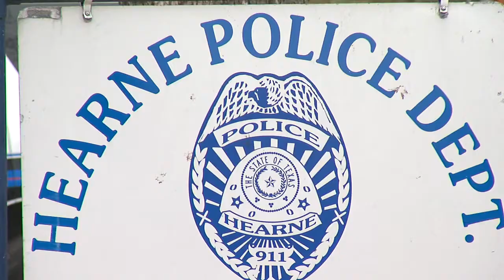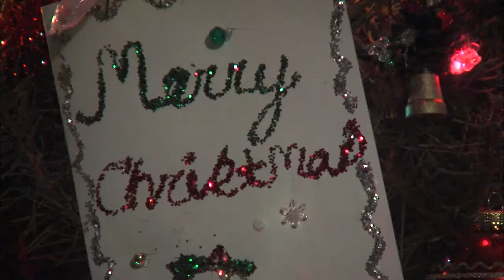Family gets last minute gifts after presents were stolen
A family from Hearne, Texas had all of their presents stolen two days before Christmas.  But thanks to donations from people all around, the children say, "It's the best Christmas ever."